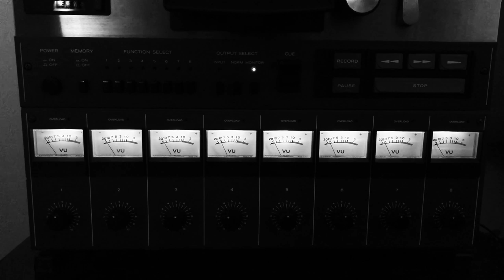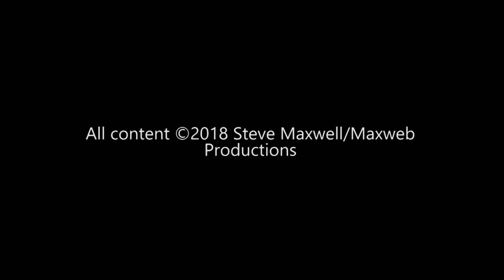Steve Maxwell Vintage Drums - Highlights From The 3/2/19 Midnight Ramble!!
We were fortunate enough for the Isaiah Spencer trio to make an appearance at our jam! This jam was recorded on analog tape. We all had a blast. Come join us any 1st Saturday of the month at Maxwell Drums Unit #110 2000 Bloomingdale Road Glendale Heights, Illinois 60139 from 9:00 PM to 12:00 AM, free of charge!

More information at:

Steve Maxwell's new web series takes you behind the scenes at the hippest drum shop in New York. With interviews, informational clips, special performances, and updates on the coolest gear in town, you can't afford to miss it!